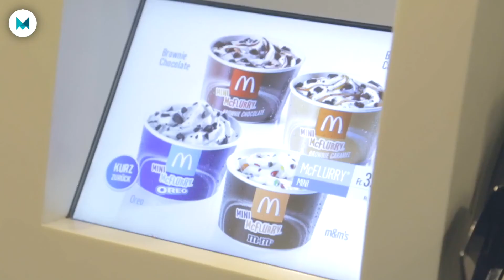McDonald's erzählt von der Zusammenarbeit mit Mynd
Interesse an einem eigenen Video? Jetzt mit unseren Videoexperten sprechen!

Unsere Kunden - Beziehungen, auf die wir stolz sind. Hier spricht Beat Zwimpfer von McDonald's Schweiz über die Zusammenarbeit mit Mynd.

Mynd.
Eine Marke der MeinUnternehmensfilm GmbH
Wasserweg 8-10
60594 Frankfurt am Main

Tel.: 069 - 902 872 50